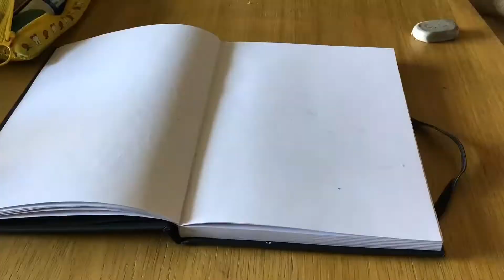Sleeping Totoro - pencil drawing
In this video, I draw a sleeping Totoro, snuggled up amongst the trees.
Totoro characters are from My Neighbour Totoro (1988), a Studio Ghibli film.

HB pencil
Rubber
Paper